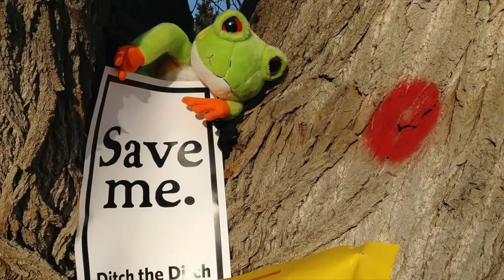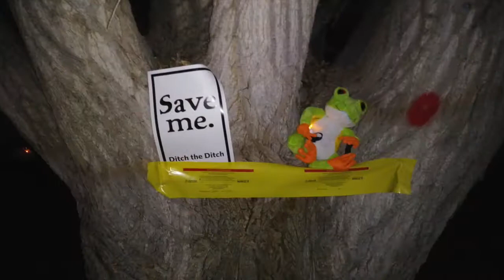Urban Forest Science Edutainment Walks / Denver, Colorado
Urban development challenges the survival of living energy, in global historic urban forests.  The health of human living energy depends on urban forests.  Topic-Talk Walks (TTWalks) produced this video, to encourage more small free Urban Forest Science Edutainment Walks (also called Science Improv Walks), with virtual scientists.

 ANNOTATED TRANSCRIPT

NARRATOR (Fran Rew):
“Urban forests are worth saving, because you're worth saving.”

GUEST SCIENTIST (Suzanne Simard, Ph.D.):
“Let’s spread the word that forests are worth saving, because you're worth saving.  And I believe that together we're all wired for healing.”

CO-HOST (Bridget Walsh):
“Today, Mayor Hancock ,or the City of Denver (if you are don't want to be personal) is planning on cutting down 261 trees, in the City Park Golf Course, to make way for a storm drain - part of a storm drainage system that is connected to highway expansion, and lowering of highway I-70.

CO-HOST (Bridget Walsh):
"What do the trees say to each other?  What kinds of information do they give each other?

“That’s a great question!  We’ve been working on that for years.”

CO-HOST (James Wieser):
“What can you do to help the forest in an urban environment?”

NARRATOR (Fran Rew):
“On each Urban Forest Science Edutainment Walk with scientists, we feel encouraged to co-creatively discover more choices for saving our urban forests.”

“Our much-loved urban forests are worth saving, because we are worth saving. “

GUEST SCIENTIST Suzanne Simard, Ph.D., Forest Ecologist, University of British Columbia, Vancouver, Canada.  Made famous by her RadioLab podcast interview titled “From Tree to Shining Tree.”

Dr.Simard's quote, shown in a video clip within this TTWalks video, has been printed onto TTWalks' free handouts of their origami jumping frogs:  Quote "Forests are worth saving, because you're worth saving.”.  Dr. Simard's interview, on RadioLab, was TTWalks' first introduction to Dr. Simard.

CO-HOSTS:
Roya Brown, Founder of the proposed K-8, Cooperative Community Schools (CCS), and the currently developing pre-school CCS Learning Academy (CCSLA)

Winston Walker, Founder of the Beckwourth Doers outdoor adventures Meetup group, especially for African Americans.

Pam Brown, banjo and guitar teacher, Founder of Colorado Friends of Old Time Music and Dance (CFootMad.org), a contra dancing organization in the Denver metro area.

Richard Rew, Co-Founder of TTWalks, retired electrical engineer, and IEEE volunteer, lead Smart Cart volunteer science edutainer at the Wings Over the Rockies Air and Space Museum.

Fran Rew, Co-Founder of TTWalks, Urban Forest Science Edutainment Walks coordinator, assistant Smart Cart volunteer science edutainer at the Wings Over the Rockies Air and Space Museum.

SCIENCE IMPROV GUEST
Jewell Campbell, a beginner student of improv comedy, with the Monkey Butler improv comedy workshops in Denver, Colorado.

TTWALKS' VIDEO PRODUCTION CREDITS

CONSULTANTS
Recommended Dr. Simard's quote, for the focus, of TTWalks' Urban Forest message - Jonathan Orlofsky, Consultant and graphic designer, Orlof’s House  OrlofsHouse.com.

Video scripting and editing - Jerrod K. Popham, Consultant and Videographer, SojournFP.com

STILL PHOTOGRAPHER, VIDEO EDITOR, NARRATOR
Fran Rew, co-founder of TopicTalkWalks.com

Joseph Sweredoski, JoeSkiProductions.com

MUSIC
“Lift Every Voice and Sing.”
Lyrics, James Weldon Johnson
Music, John Rosamond Johnson
Flutist, Richard D. Hegens, Jr., whose full beautiful 3:35 minute flute instrumental can be purchased and downloaded